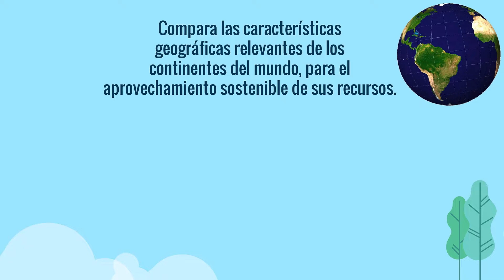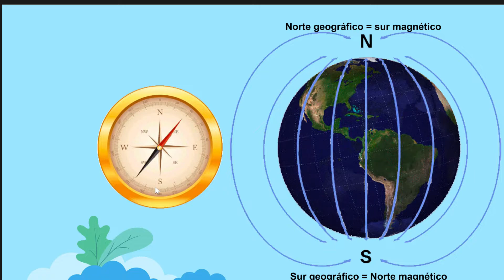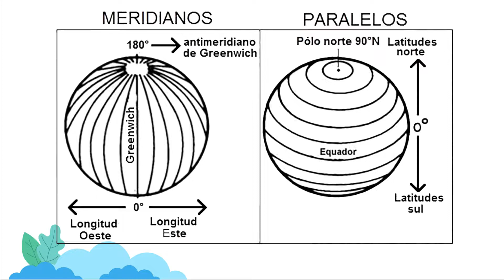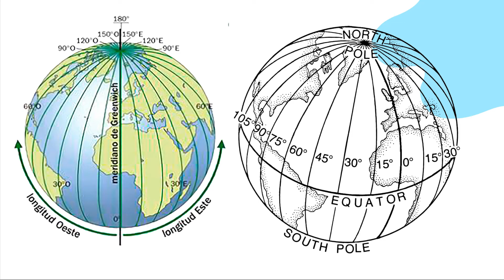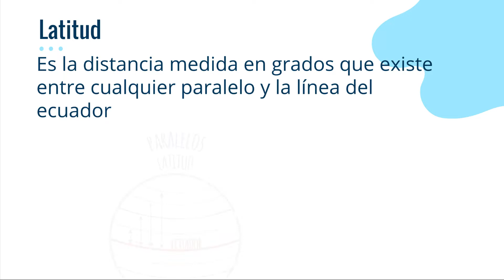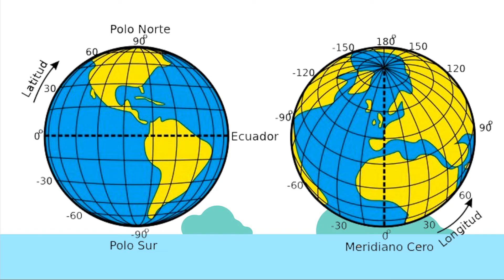Relación entre latitud, longitud, altitud y zonas climáticas en el mundo parte 1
En este vídeo aprenderemos sobre latitud y longitud, incluso la diferencias entre meridianos y paralelos. Además hablaremos de los polos geográficos y magnéticos y de los hemisferios.